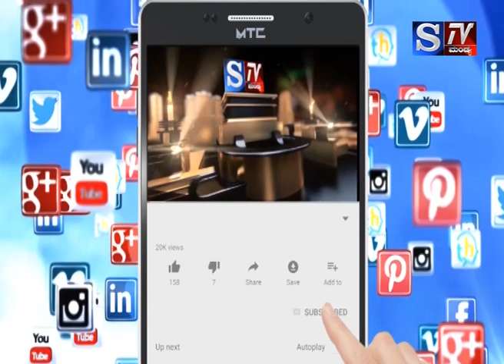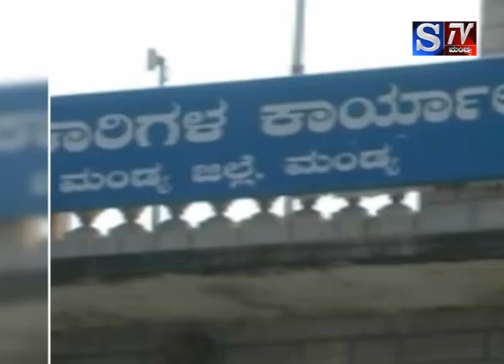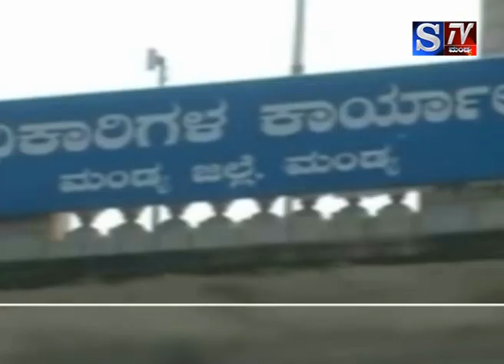S.Tv Mandya news 01-04-2019